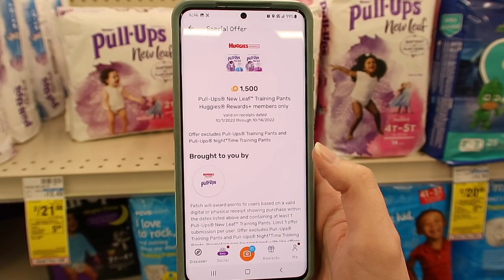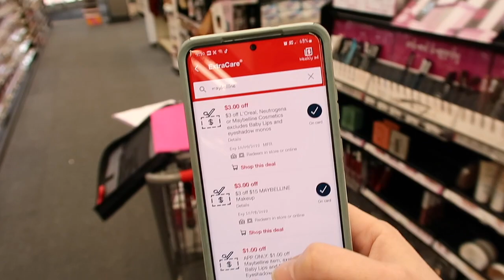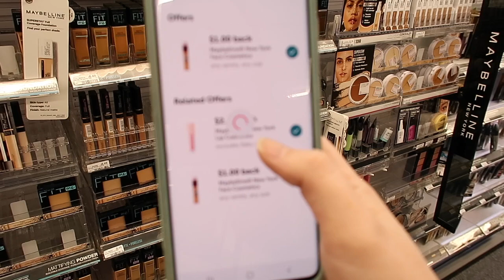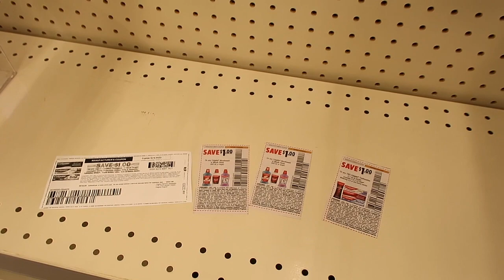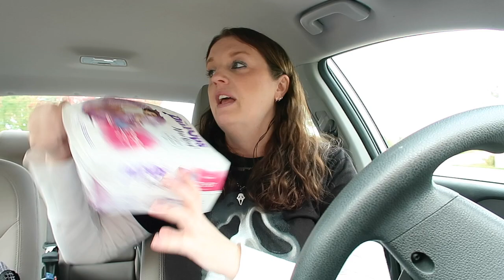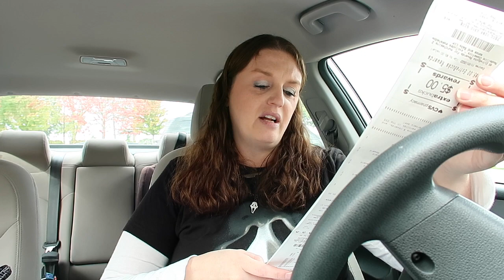CVS Couponing Haul and Breakdowns October 2nd-8th 2022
I've been enjoying making extra cash and trying new products in the Field Agent App and I thought you would too!

-What Printer Do I Use?